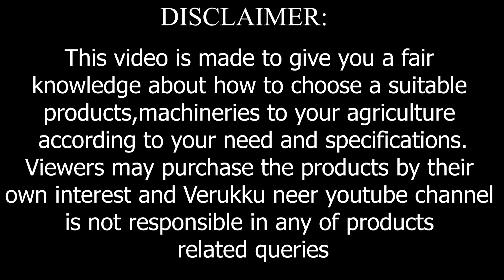சொட்டுநீர் பாசன வகைகள் Drip irrigation tamil| துளி முறை மற்றும் தூவல் முறை நீர்ப்பாசனம்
இந்த காணொளி சொட்டுநீர் பாசன வகைகள் Drip irrigation tamil| துளி முறை மற்றும் தூவல் முறை நீர்ப்பாசனம் பற்றியும் ,
சொட்டு நீர்ப்பாசனம் அல்லது சிறு நீர்ப்பாசனம் என்பது ஒரு வகை நுண்ணீர் பாசன அமைப்பாகும்.இது மண்ணின் மேற்பரப்பில் இருந்து அல்லது மேற்பரப்பிற்கு கீழே புதைக்கப்பட்டிருக்கும் தாவரங்களின் வேர்களுக்கு மெதுவாக நீர் சொட்டுவதை அனுமதிப்பதன் மூலம் நீர் மற்றும் ஊட்டச்சத்துக்களை சேமிக்கும் ஆற்றலைக் கொண்டுள்ளது என்பது குறித்து விளக்குகிறது
To make a Self-Watering System for your Plants
To make a drip irrigation system
To make an automatic watering system
To make a garden watering system
To make a self-watering system for plants at home
To make a self-watering system for planters
To make a best automatic watering system

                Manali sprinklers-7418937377